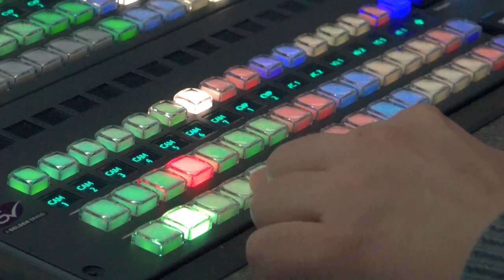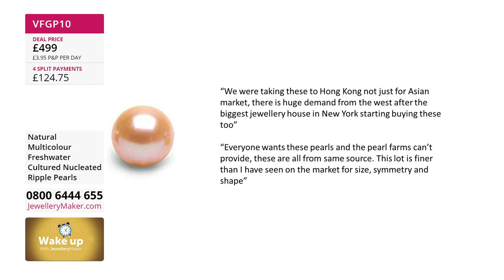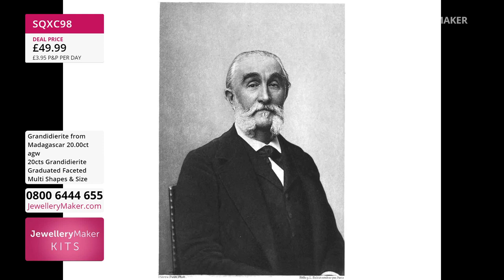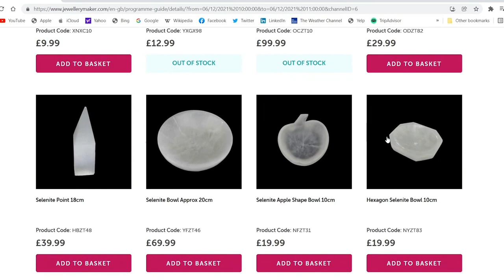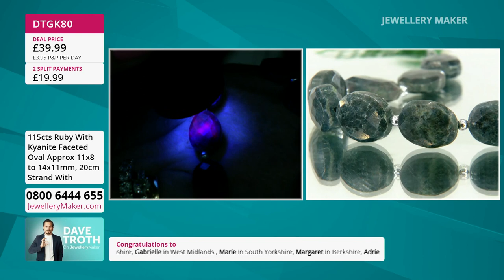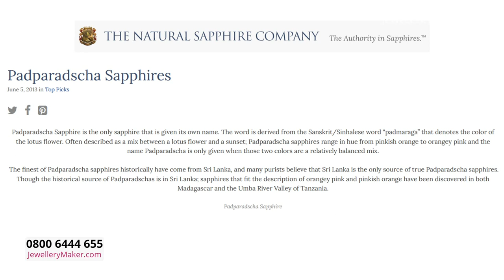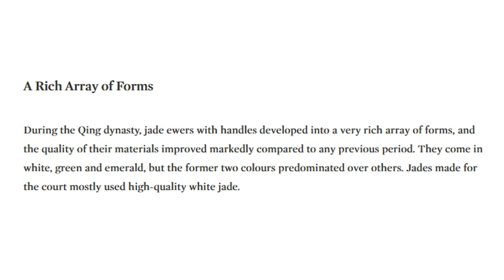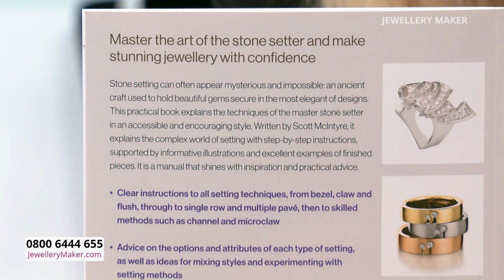JewelleryMaker LIVE 13/07/22